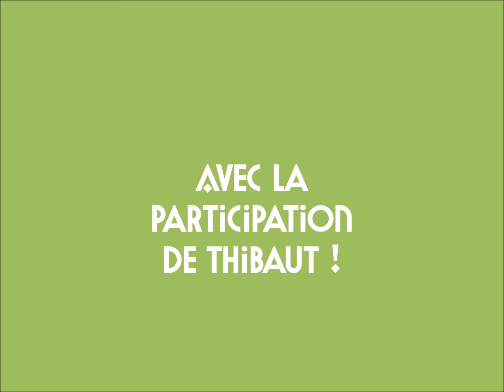Calendrier de l'Avent 15 - DIY Boules à oiseaux